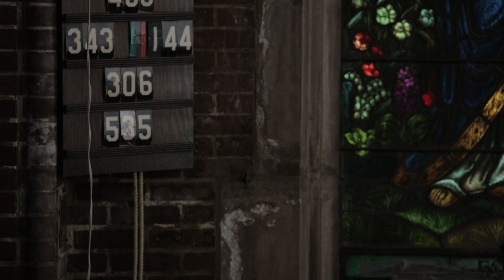Echo Bloom - The Murderer (from the concert film Blue Shift)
'The Murderer' is off of the Echo Bloom album Jamboree, released June 14, 2008.  This live version was recorded at St. Mary's Episcopal Church, Harlem, on April 13, 2013.  String arrangement by Joseph Gregorio.

Kyle Evans - Piano, Vocals
Jeffrey Young - 1st Violin
Isabel Castellvi - Cello
Katie Scheele - Oboe

Chris Butler - Post Production Mixing, Recording Engineer, Reinforcement Sound Mixer, Post Production Consultation
Garrett Frierson - Mix Engineer
Jason Ewald - Assistant Recording Engineer, Reinforcement Sound Mixer

Sebastian Ischer - Director/Camera
Andrei Zakow - Producer/Camera
Gabriel Stanley - DP
Samantha Shannon - Camera
Rob Fattorini - Lighting
Danny Ghitis - Photography/Camera